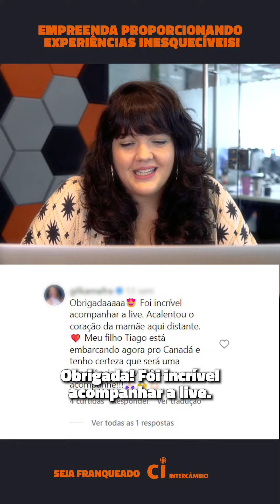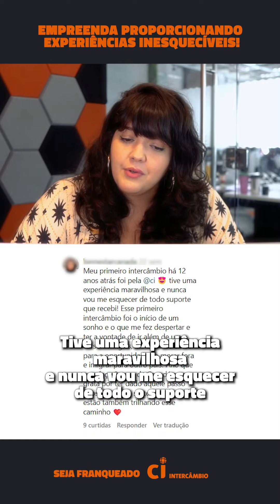Transforma Vidas Através de Intercâmbios com a Franquia Líder do Mercado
Transforme vidas através de intercâmbios com a franquia mais reconhecida do mercado!✈️🧡

Como franqueado da CI Intercâmbio, você empreende no mercado da educação internacional ao lado de uma marca de referência, contando com mais de 25 serviços e com uma equipe de suporte preparada para te auxiliar em todas as etapas do seu empreendimento.

➡️Clique agora mesmo no link abaixo e descubra como abrir uma unidade da CI em sua cidade!